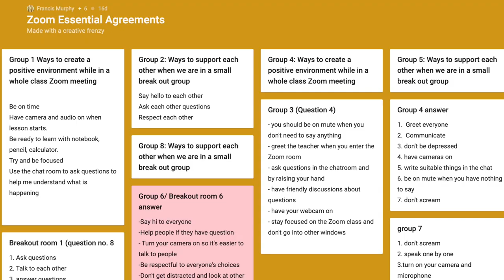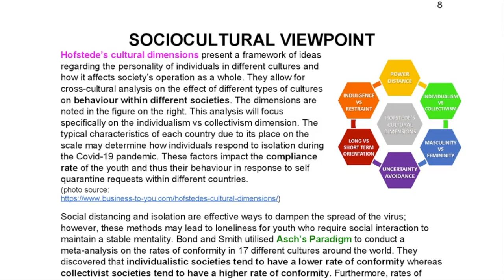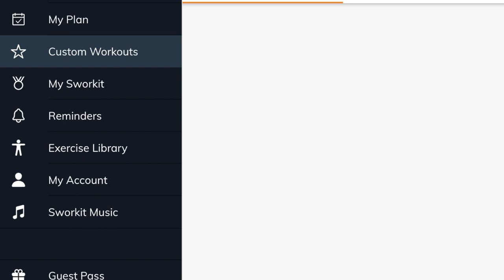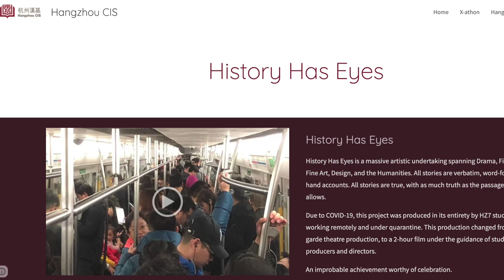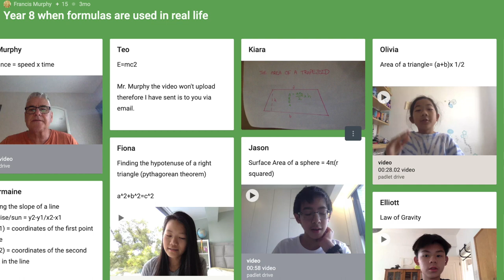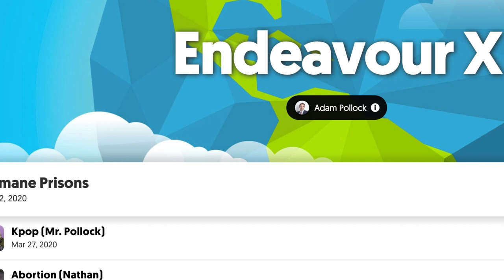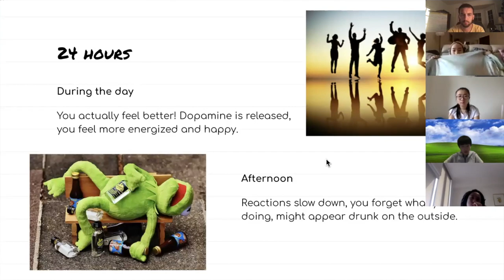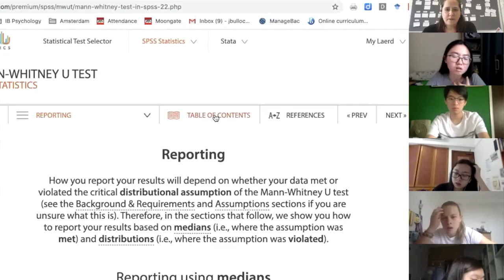Sean Lynch presents the Secondary Faculty (May 2020)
In this conversation, our Secondary Faculty share its views on the opportunities presented by online learning and excitement about the future of education at CIS.